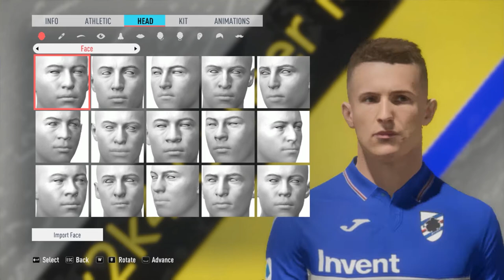Jakub Jankto FIFA20 Mod||Sampdoria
Jakub Jankto FIFA 20 Face Mod by BR7